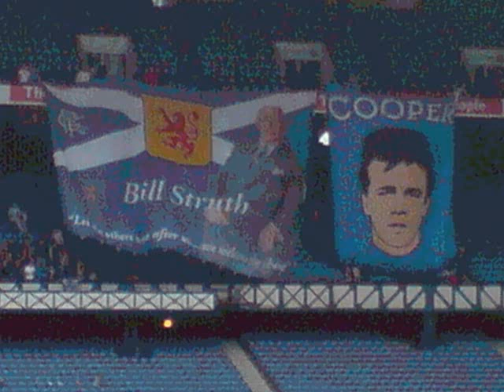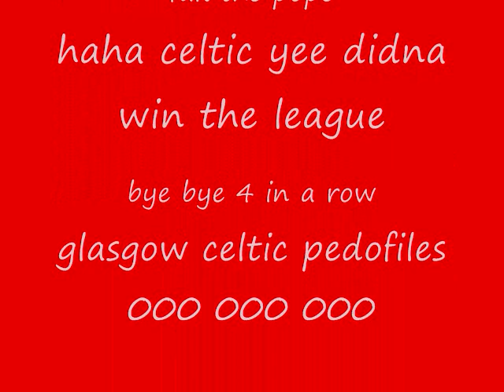rangers tune 2009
couple a pis a the best team in the world